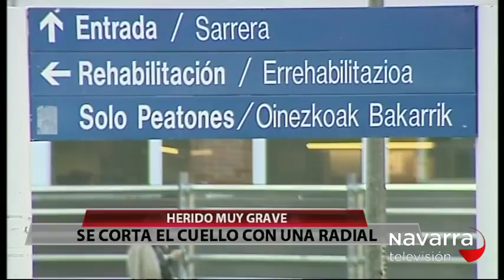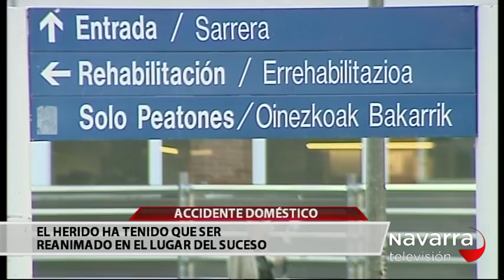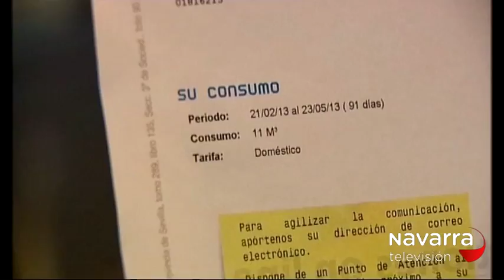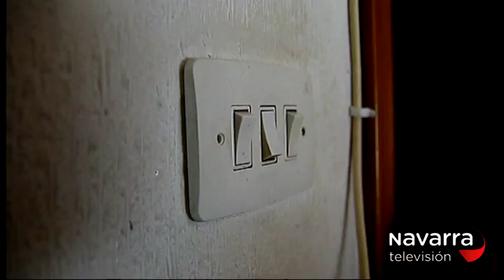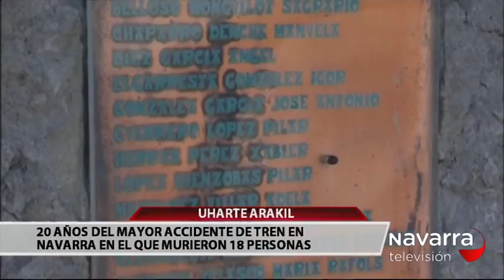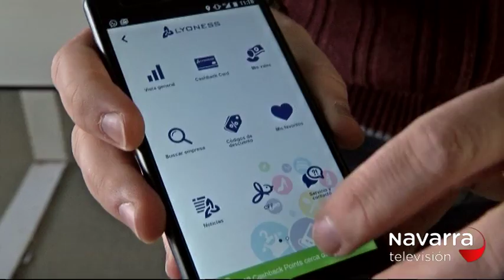NOTICIAS NAVARRA 20.30H 31/03/2017